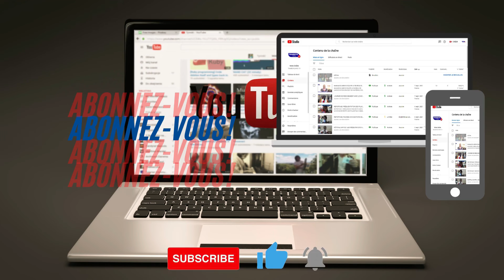CRIS DE COEUR D'UN HABITANT DE LOUGA SUR LES GRÈVES DES MÉDECINS A LOUGA